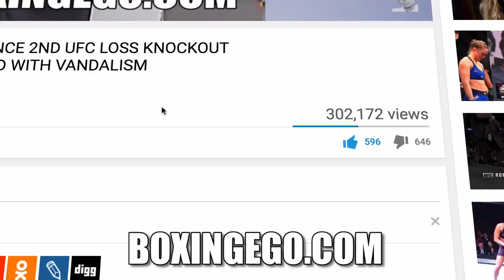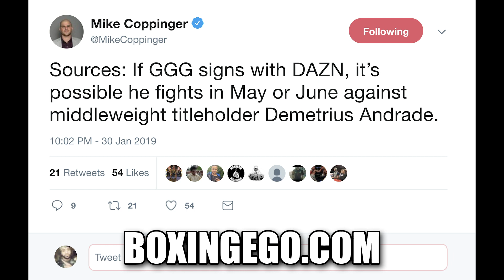GREAT NEWS! GENNADY GOLOVKIN VS DEMETRIUS 'BOO BOO' ANDRADE EYED BY DAZN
Greats News DAZN interested in signing Gennady 'ggg' Golovkin and if he does they want him to face WBO Middleweight champion Demetrius Andrade. Who wins Demetrius Andrade vs. Gennady Golovkin? Drop Boxingego a comment on Golovkin-Andrade. [BOXINGEGO]

🕵🏽: | BOXINGEGO